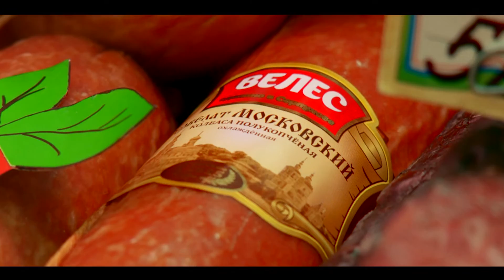В теме ВЕЛЕС